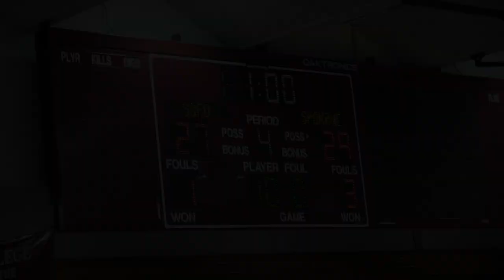Spokane Owl Volleyball 3 - S of O 1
The Owls win their season opener!  This group of 3 seniors, 3 sophomores and one junior is fun to watch.